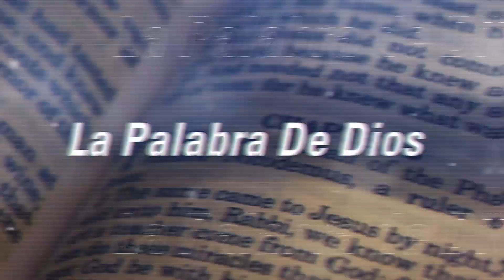Evangelio De Hoy, Miércoles 9 de Octubre - Palabra de Dios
🙏 Déjanos tus intenciones y peticiones 🙏

Cosmovision te invita a compartir con nosotros el santo Evangelio de hoy 9 de octubre

Te invitamos a compartir con nosotros la misa de hoy 4 de octubre de 2019

Te invitamos a compartir con nosotros las siguientes misas. 🙏 ⛪